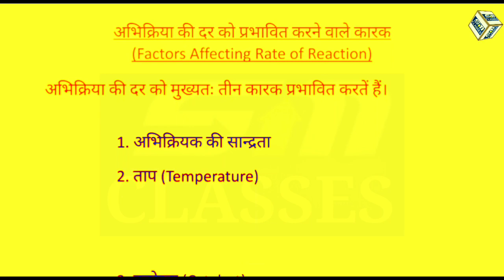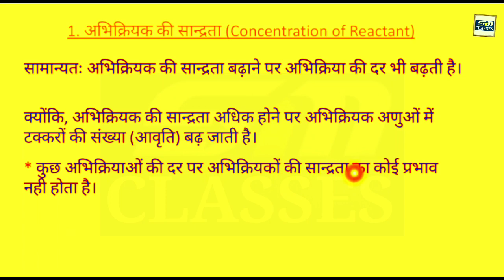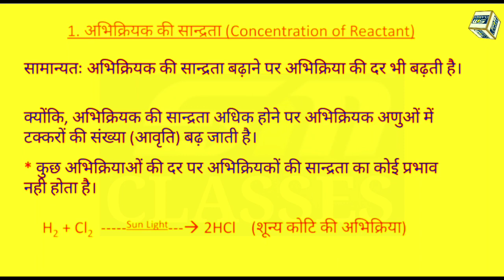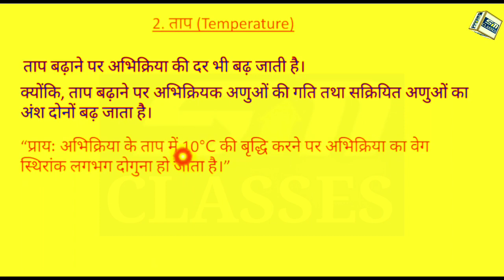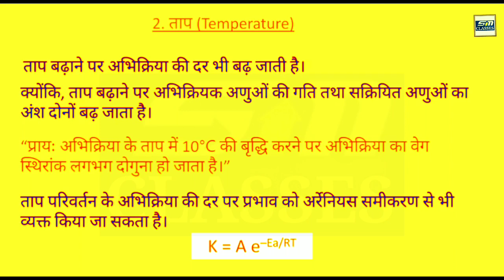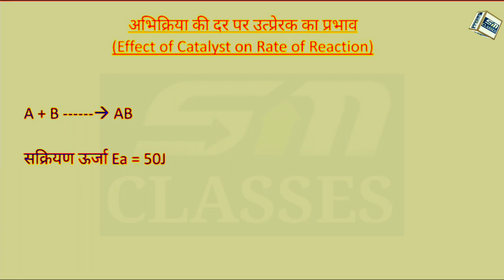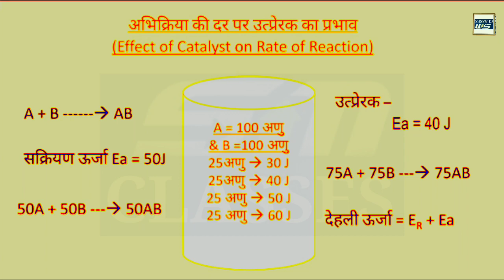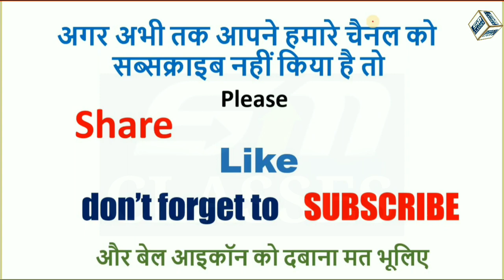अभिक्रिया के वेग को प्रभावित करने वाले कारक/Factors affecting the rate of reaction/Class12 Chemistry